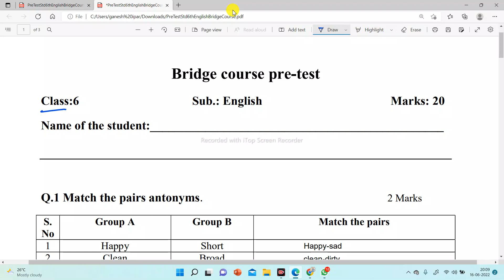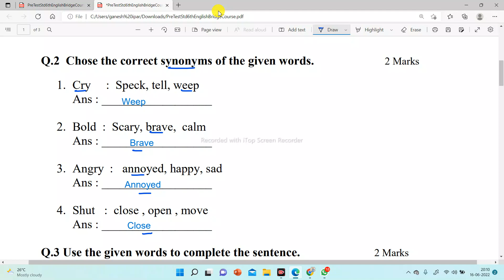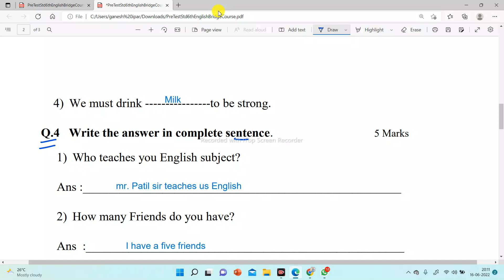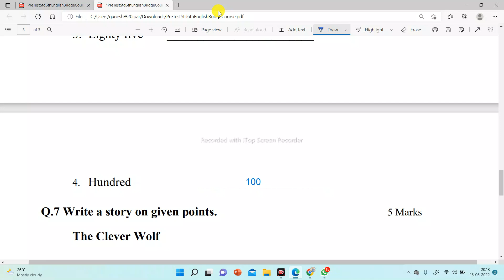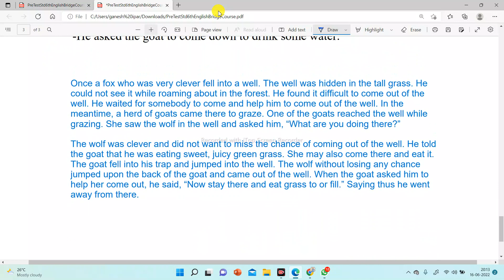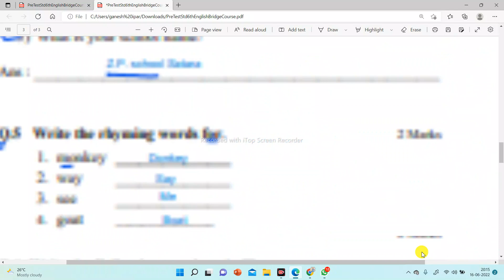सेतू अभ्यास 2022-23 पूर्व चाचणी 6 वी इंग्रजी setu abhyas pre test 6th English